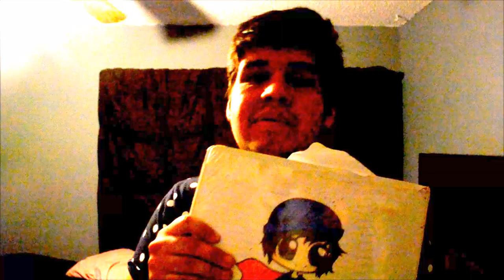BOA CONSTRICTORS AT SCHOOL!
This video is for all returning students, and those who are bored.

Frankie Valli: Oh What a NIght